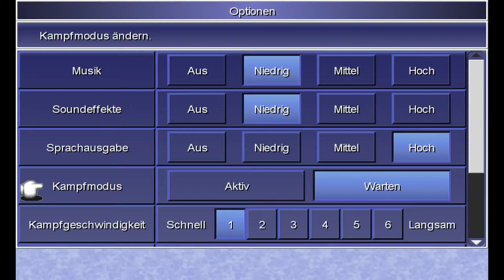LANG IST ES HER | Let's Play Final Fantasy IV [German HD ] # 033